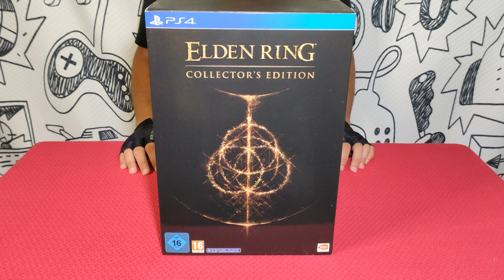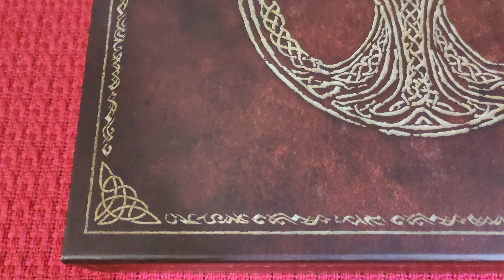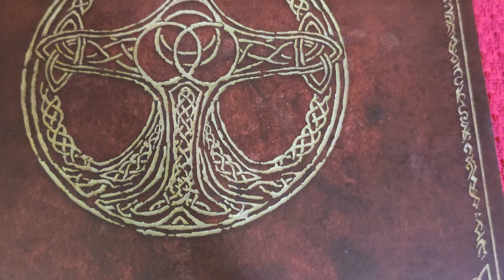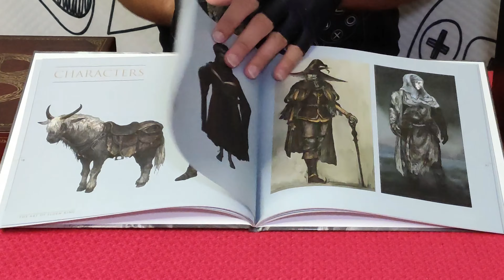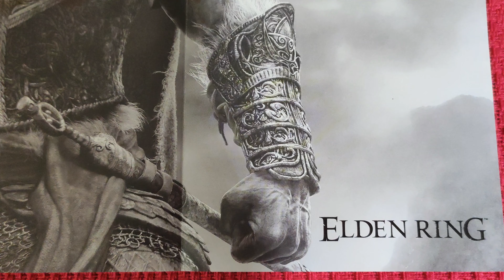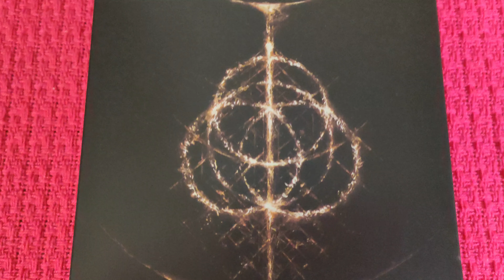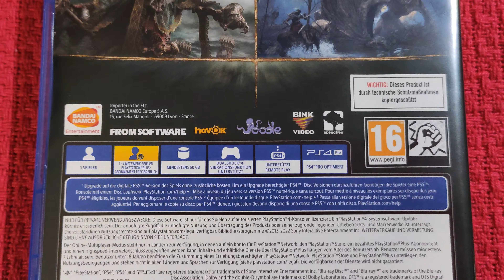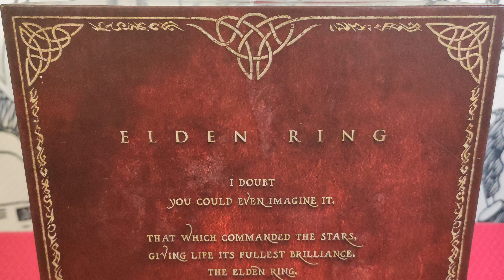[Unboxing] Elden Ring Collector's Edition [PS4][PT-BR]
Unboxing da edição de colecionador do anel ancião.

Cenas do jogo gravadas por mim e retiradas do trailer da Bandai Namco Europe: